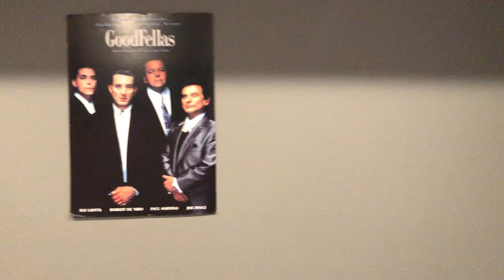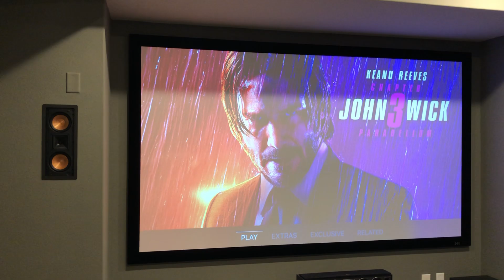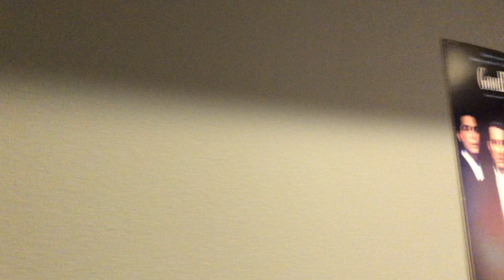Home Theater Basics + Tips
I wanted to share my thoughts and things to consider as you build your Home Theater. I walk through my Top 5 items to consider. I share my experience and lessons learned. It was definitely a fun experience and the ride is not over! More things to do.

The List:
1. Screen
2. Projector
3. Speakers
4. Room Aesthetics
5. Budget

Home Theater 5.1 Dolby Atmos / DTS X Setup:
1. 120" Screen Innovations gamma white vinyl with black velvet border
2. Epson 4010 4K projector
3. Speakers
     a. Center - Klipsch R-34C
     b. L and R Front - Klipsch LCR R-5502
     c. L and R Surround - Klipsch R-41SA Height Surround Speaker
     d. Subwoofer - Klipsch R-120SW
4. Receiver - Denon 4K AVR-X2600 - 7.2 channel
5. Apple 4K TV box